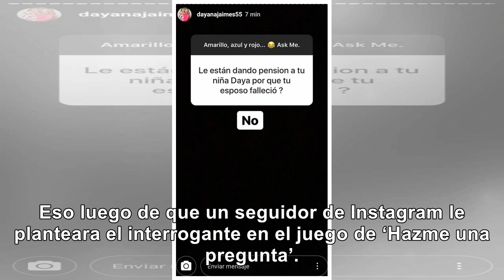Publican si a hija de Martín Elías le quedó una pensión tras muerte del cantante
Fue la segunda esposa de Martín Elías, Dayana Jaimes, la que contó que a Paula, su hija de 3 tres añ...